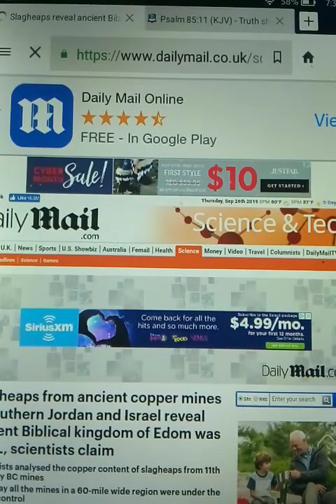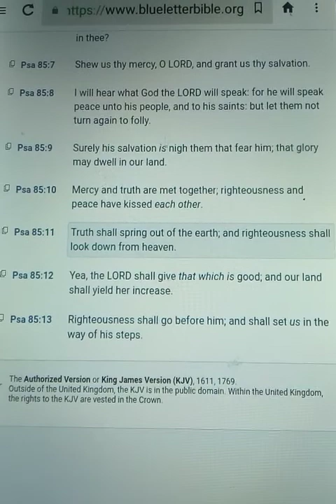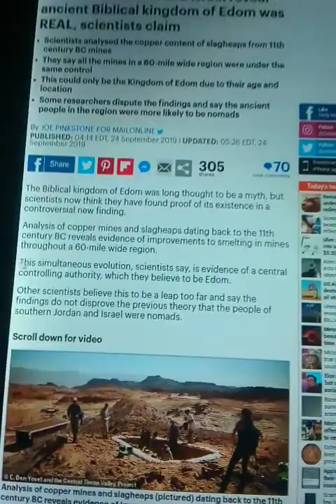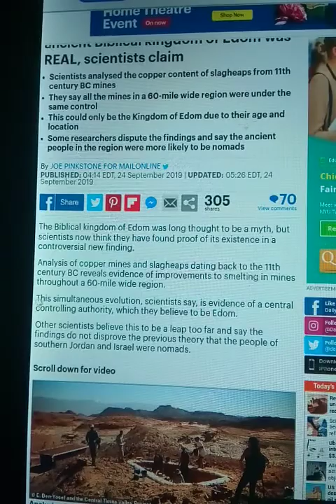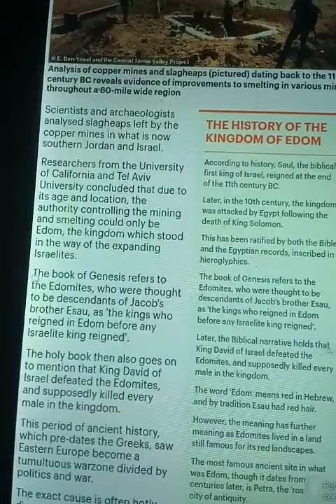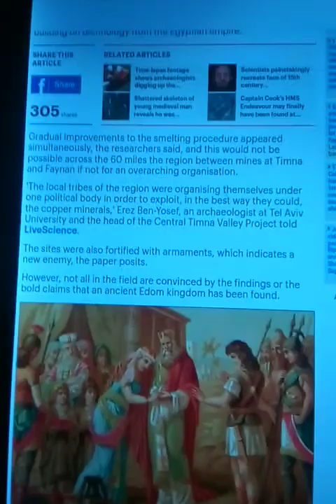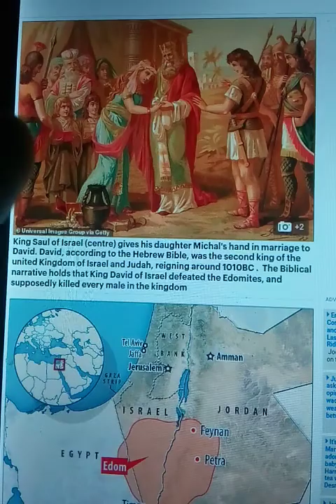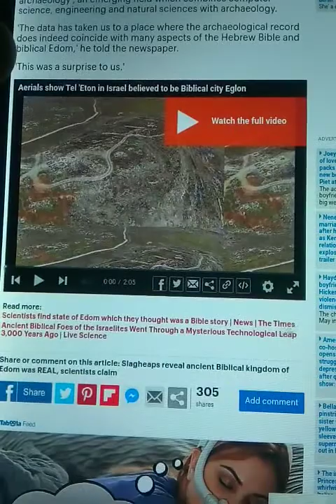Biblical Ancient Kingdom Of Idumea Reveal To Be Real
Daily Mail article about founding of ruins of Edom